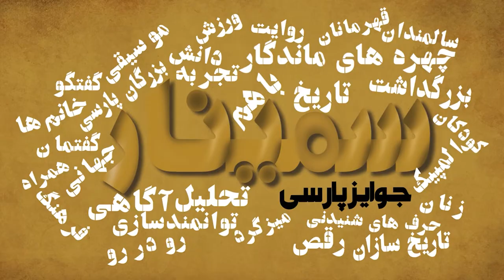سمینار کاربرد و آسیب های خوشنویسی در زمان حال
The use and damage of calligraphy in the present tense Seminar

همایش بین المللی سالانه خوشنویسی پارسی ۱۴۰۱
Persian Calligraphy Annual Conference 2022

سخنران: جواد یوسف زاده (نقاش، گرافیست و خوشنویس)
مجری: افسانه میرشاکی
Speaker: Javad Yousefzadeh (Painter, graphic artist and calligrapher)
Host: Afsaneh Mirshaki

آهنگساز:
حامد سلطانی
Composer:
Hamed Soltani